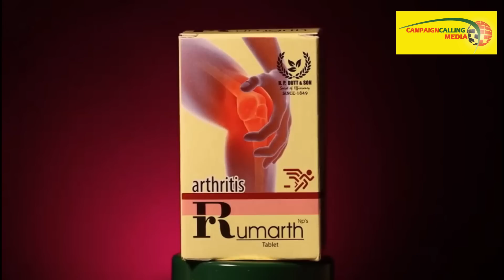'শওকত মোল্লার থেকেও বেশি বদমাশ' মনোরঞ্জন ব্যাপারী কে নিয়ে কেন এই কথা বললেন Sabyasachi Chatterjee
Exclusive Interview of Sabyasachi Chatterjee